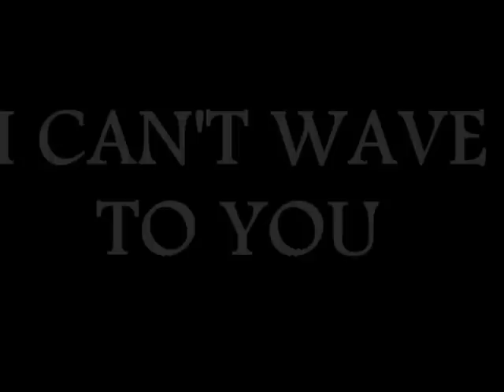LITTLE MAN By Static Rocker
Song about a little man with a big head